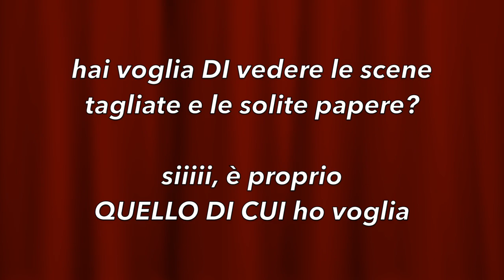Italienisch Verben Präpositionen 01 - Italienisch Fortgeschrittene Tagesblog - Italienisch Grammatik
dies ist das 13. Video aus meinem Tagesblog Italienisch Fortgeschrittene I
in diesem Video geht es um Italienisch Verben mit Präpositionen und Italienisch Verben mit di für den Bereich Italienisch Satzbau
ich gebe euch Tricks, wie ihr diese "speziellen" Verben in Fragen und Nebensätzen anwendet für Italienisch Sätze bilden
wie immer nach dem Motto: Italienisch Grammatik einfach erklärt und Italienisch sprechen lernen für Italienisch Dialog